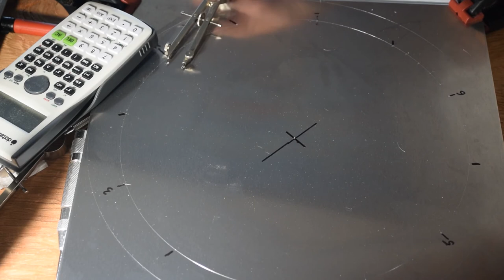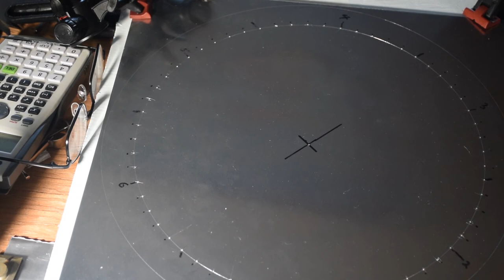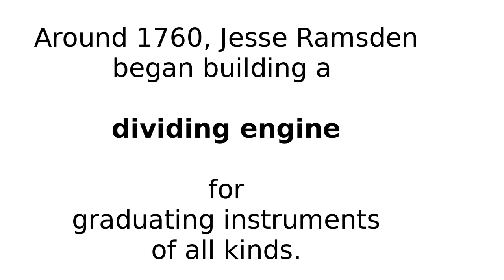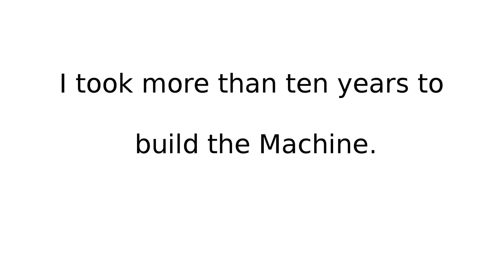16th century clock gears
Building an indexing plate for gear making with only a beam compass.